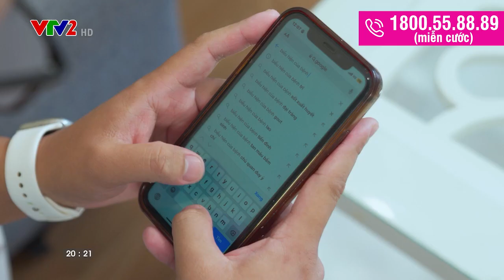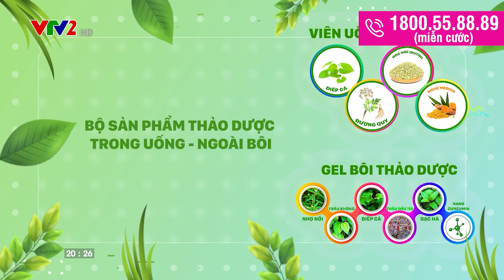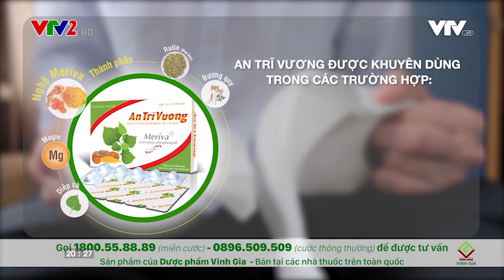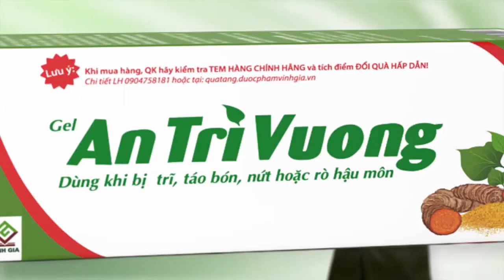Cách nhận biết TRĨ NGOẠI và phương pháp điều trị hiệu quả | ATV | SV 10032024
Trĩ ngoại vốn lành tính nhưng nếu không sớm nhận biết và có hướng xử lý sớm, kịp thời sẽ để lại hậu quả nghiêm trọng.

Làm cách nào nhận biết bệnh trĩ ngoại và điều trị bằng phương pháp nào đạt hiệu quả.

Cùng nghe Thầy thuốc ưu tú, BS Phạm Hưng Củng, nguyên Vụ trưởng Vụ Y học Cổ truyền, Bộ Y tế sẽ tư vấn cách nhận biết trĩ ngoại và phương pháp điều trị hiệu quả bệnh lý này.